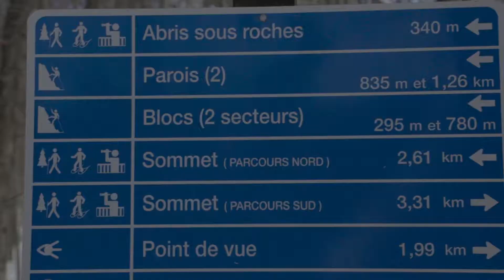Jou détruit l'orgeuil à Phil - Vlogue 7 - Saison 2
On part à l'aventure babyyy !

Une montagne, un nouvel équipement sportif; des ski hoc de Altai Skis que Ultraviolet Sports nous ont prêté, de la neige, un Phil qui a vu son orgeuil se faire briser en montée et ben des dérapages non-contrôlés.

On est des riders, donc nous étions hors zone de confort, mais que de plaisir nous avons eu !!! Écris-nous en commentaires, toi c'est quoi qui t'a fait sortir de ta zone de confort cet hiver?